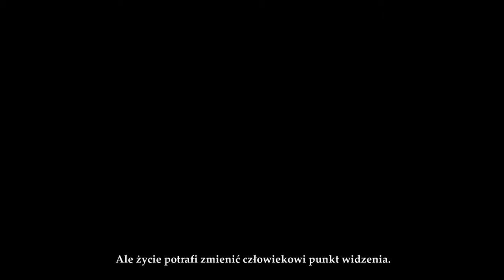Deadfall Adventures gameplay Acer Aspire E1-571G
Konfiguracja komputera Rodzaj komputera Laptop Aspire E1-571G
System operacyjny Windows 7 64bit
Procesor Intel Core i3-3110M(2,4GHZ,3MB L3 cache)
Pamięć RAM 6GB DDR3
Karta graficzna Geforce GT 620M 1Gb
Karta dźwiękowa HD
Słuchawki - Głośniki Logitech X-540
Monitor Acer Led 15'6HD
Myszka Trust GXT 25
Łącze internetowe 2MB/s